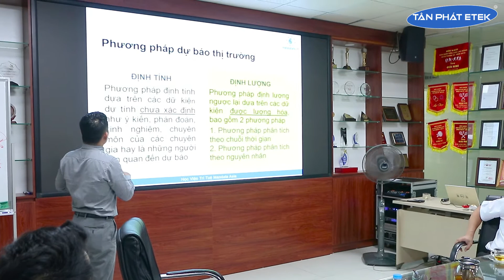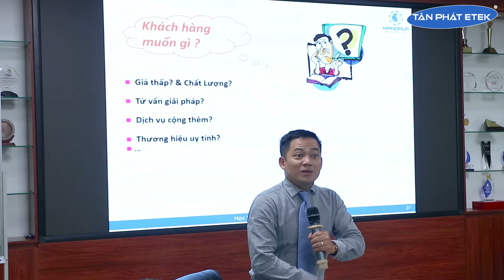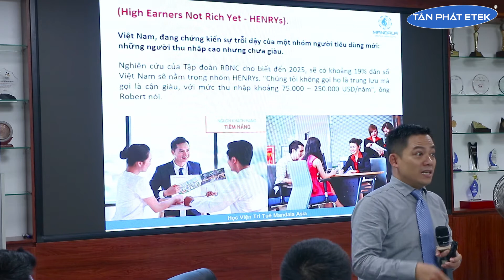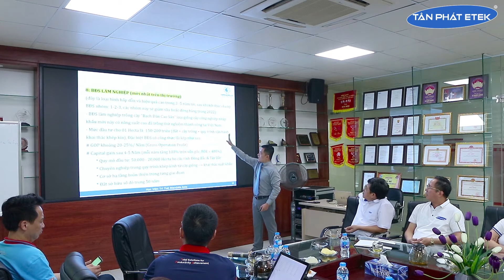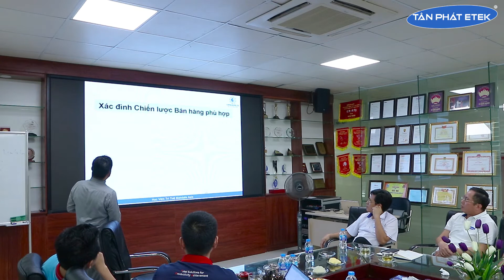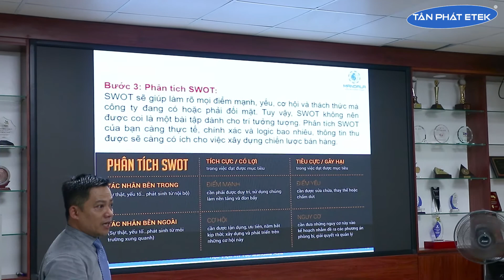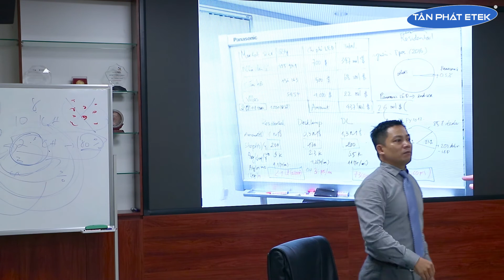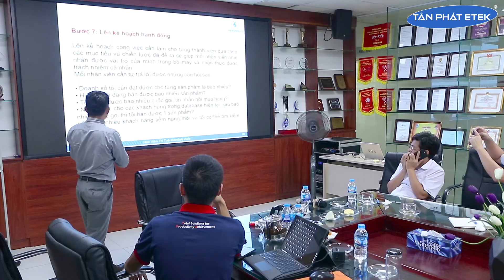Đào tạo DỰ BÁO THỊ TRƯỜNG & LẬP KẾ HOẠCH BÁN HÀNG - P2